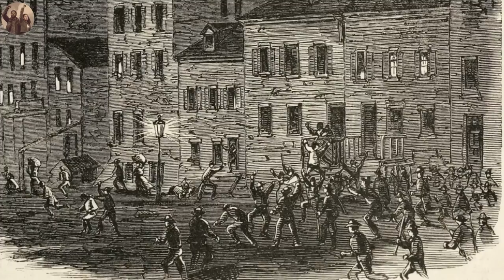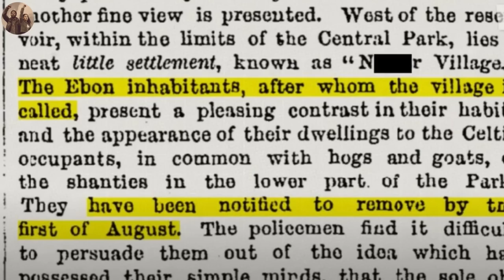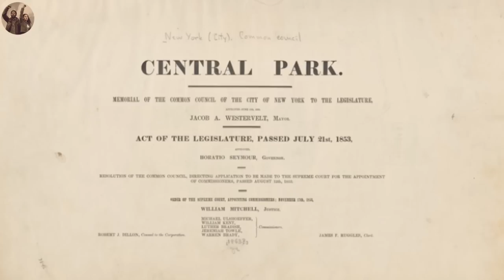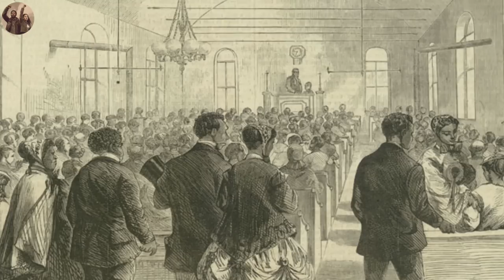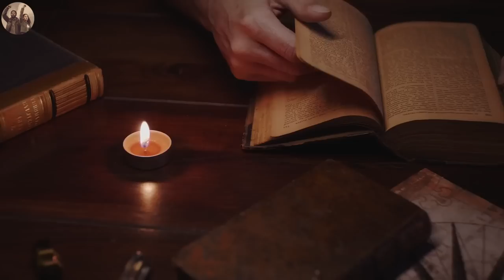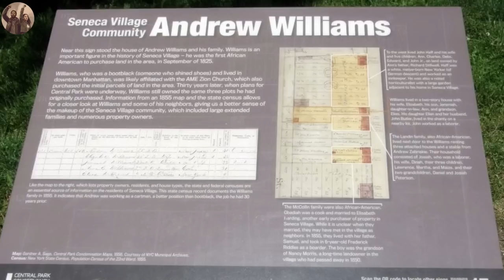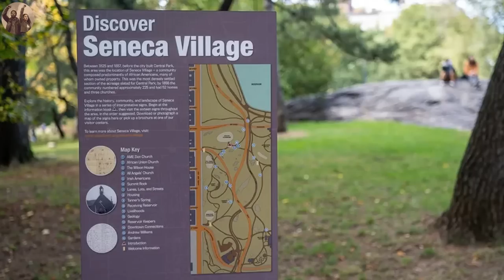How A Successful Black Settlement Was Erased (Secena Village)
Most people who walk through Central Park, New York, from tourists to lifelong New Yorkers, have no idea of the history under their feet.
In the early 1800s, New York City was filling up and expanding rapidly. People were desperate for ways to escape the city’s chaos. That urgent need for peaceful green space led to the creation of Central Park, which would become a national treasure and model for weaving nature into the big city.
But that version of the story leaves out a lot of important information.

For one thing, this area in the heart of Manhattan was and is the ancestral homeland of the Lenape people. For another, Central Park’s development was only possible because of the forced displacement of Seneca Village, Manhattan’s first significant settlement of Black property owners.

Some might say the creation of Central Park represents the racism and discrimination against blacks that still haunts the United States today.
In this video, we'll uncover the reasons behind the destruction of Seneca Village. We'll talk about the successful black people who were there, revealing a history that is hidden and meant to be forgotten. It's a heartbreaking story that needs to be heard and remembered.

🤝 I need your support! Please consider buying me a coffee to help sustain and grow my content. Your contribution directly fuels my work, and motivates me to deliver high-quality content 🙏